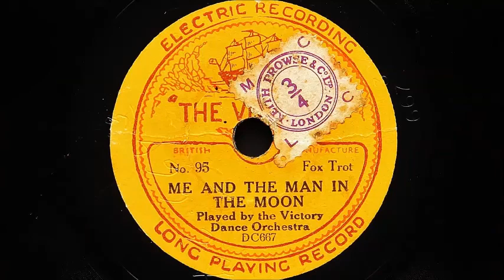Victory Dance Orchestra - Me And The Man In The Moon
Rec 1929
I’m pretty sure the vocalist is Fred Douglas.